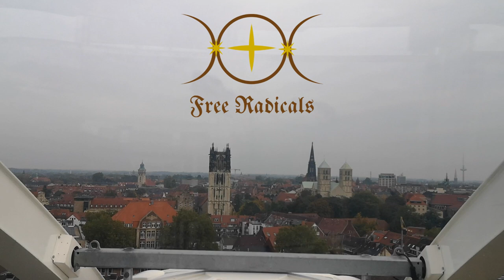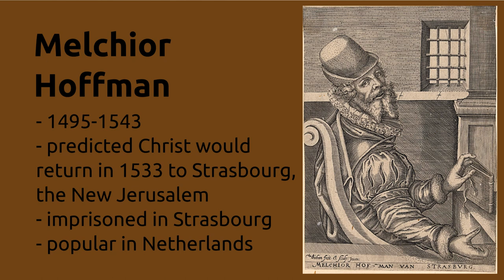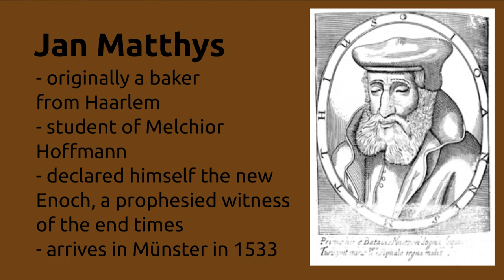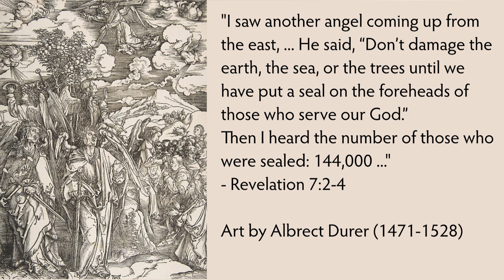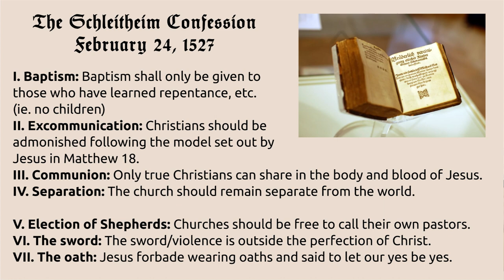S1E5 - Into Parhelion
When Jan Matthis, who has declared himself to be the heir apparent to Melchior Hoffman, moves into Münster, things escalate rapidly, and the city and the Anabaptist movement will never be the same again.